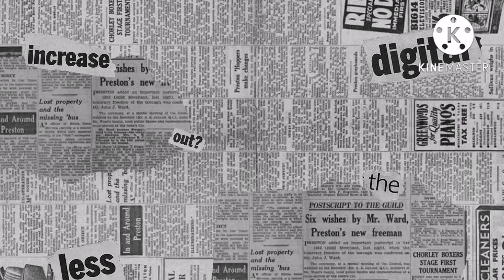Unplanned Getaway with Friends at Samal Island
Unplanned trips are the best.”